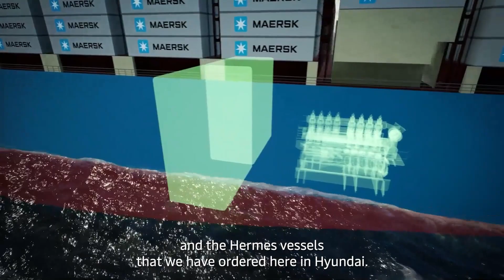Engine Test Milestone - Next generation container vessels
We've reached the engine test milestone for our large ocean-going vessels that will sail on green methanol. Built by Hyundai Heavy Industries Co., Ltd, join Ole Graa Jakobsen our Head of Fleet Technology on site for a first look at the dual fuel engine of our next generation ships🌟 🛳

At Maersk we're only ordering newbuilt vessels that can operate on green fuels. Further accelerating the efforts for sustainable transportation for our customers and the world.